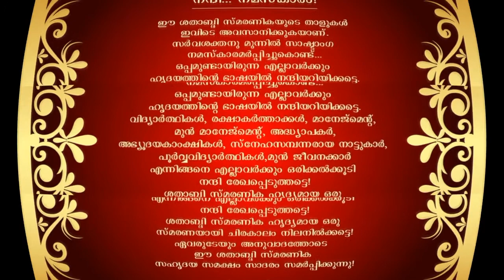Torchbearers VPS HIGHER SECONDARY SCHOOL,VENGANOOR_സാരഥികളും സഹപ്രവര്ത്തകരും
Centenary Celebrations